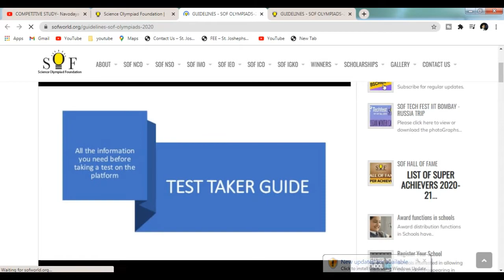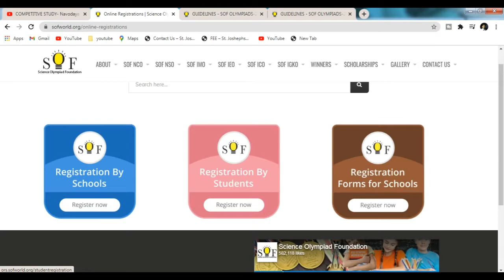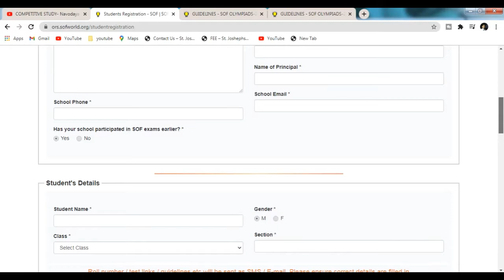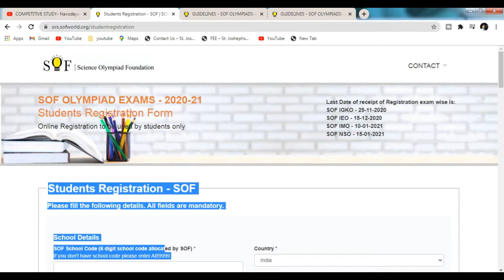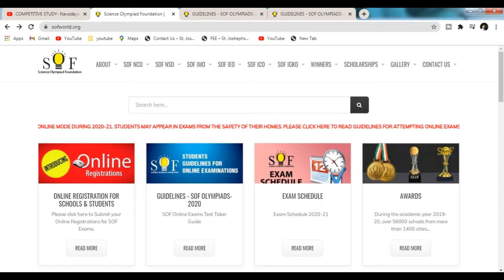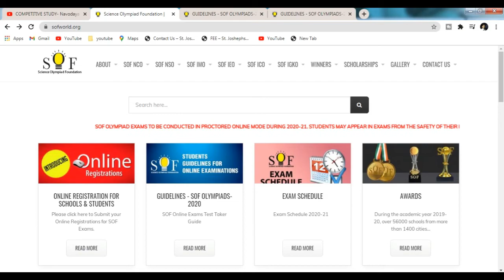SOF 2020 - EXAM DETAILS ,EXAM DATE,GUIDELINES || HOW TO FILL SOF FORM 2020 || SAMPLE PAPER OF SOF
SOF 2020,
sof 2020 registration
sof 2020 mock test
sof sample papers class 1,
sof sample papers class 9
how to fill sof form 2020
sof exam 2020,
sof exam 2021
competitive study -navodaya sainik study,
sof test,
sof test taker guide,
science olympiad foundation,
science olympiad foundation 2020
science olympiad foundation previous year question papers,
sof 2020 exam kab hoga
sof exam date 2020
sof exam details 2020,
sof exam 2021 class
sof exam 2021 class slogans